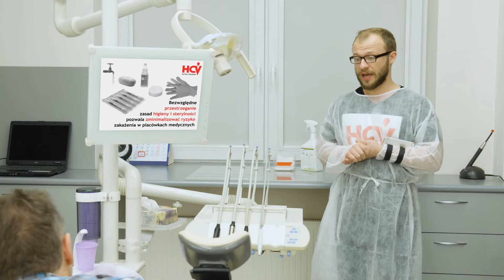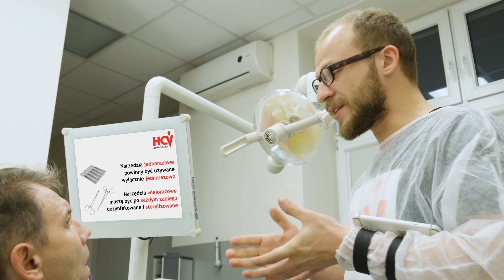KREW NA RĘKACH, czyli jak nie zakazić się u lekarza